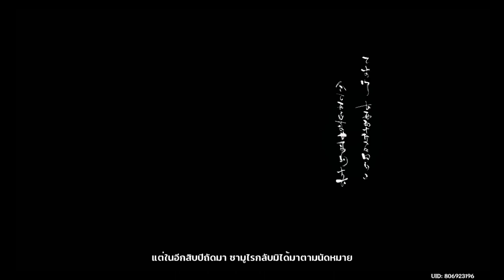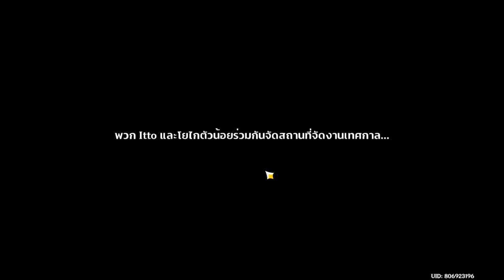Aether Genshin Impact Akitsu Kimodameshi part 3